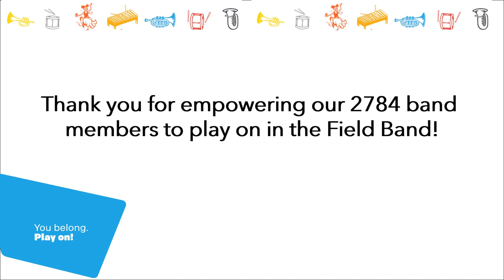Field Band Rehearsals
Setlabotjha Field Band